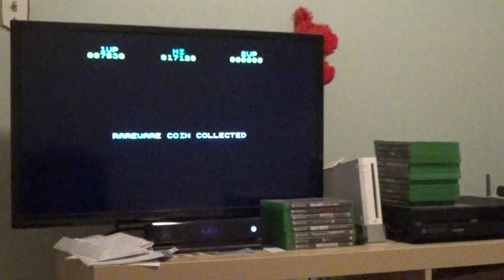The Incredible Hulk plays Jet Pack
This game is tricky, but entertaining.